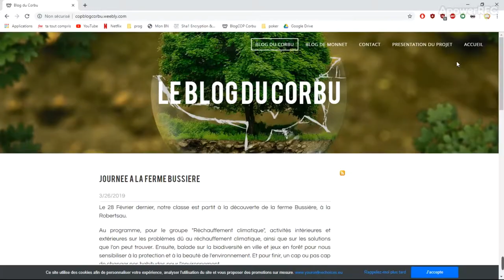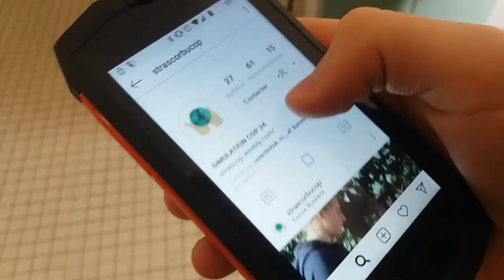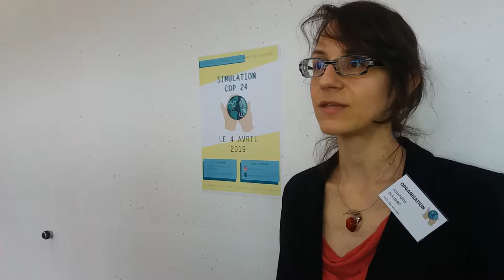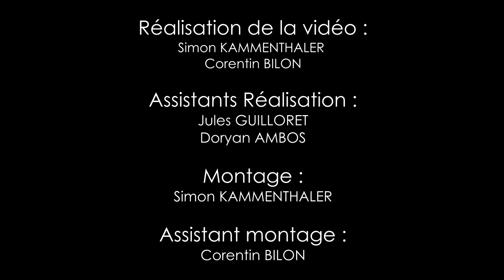Simulation de négociations climatiques : Tous unis pour le climat !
Projet initié par le Jardin des Sciences de l'université de Strasbourg et réalisé avec une centaine d'élèves de secondes des lycées Le Corbusier d'Illkirch et Jean Monnet de Strasbourg.
Vidéo promotionnelle réalisée par Simon K., Corentin B., Jules G. et Doryan A., élèves de 2GT3.